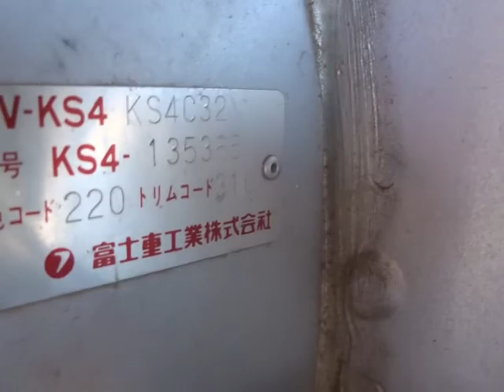SUBARU SAMBAR KS4-135365